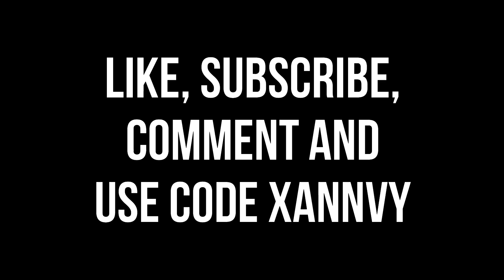Pain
Use Code 'Xannvy"